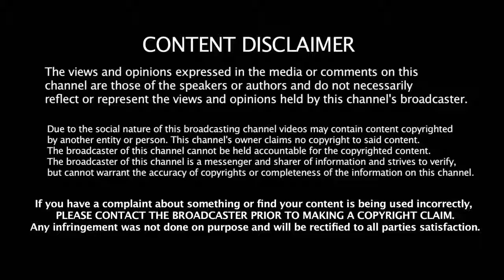Asian Drama_Hit Song_Full HD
Korean, Chinese, Thai Drama Kiss Scene, boolywood Collection
Korean, Chinese, Thai Drama Kiss Scene